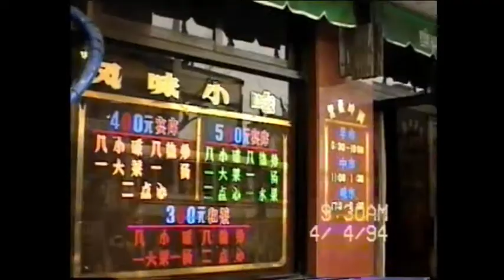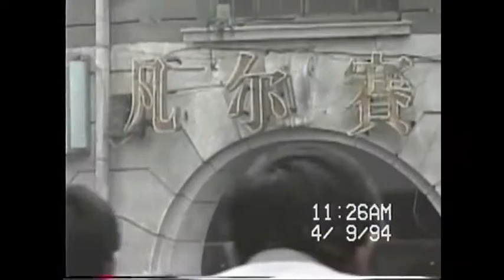上海印象1994年（1）徐家汇－华山路－淮海中路 老上海怀旧 九十年代的上海 天钥桥路 龙门路 柳林路 望亭路 普安路 寿宁路 武康大楼 嵩山电影院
Shanghai Impression 1994 (1)
Xujiahui
Huashan Road
Middle Huaihai Road